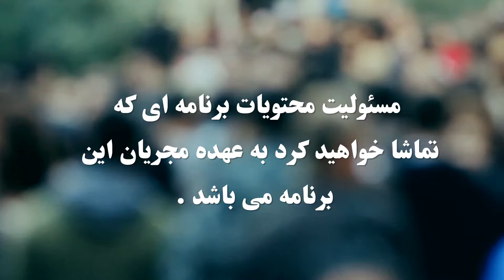رویارویی با تنشها در روابط - قسمت سوم